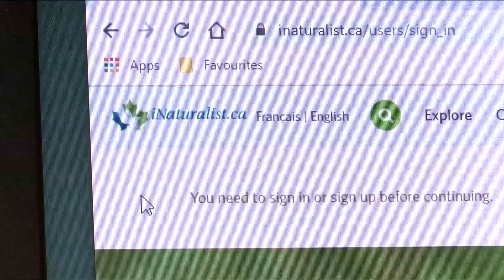This Week in History - Season 8 Episode 6: Invasive Wall Lizards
“For the last 52 years, all we’ve had in Canada is the common wall lizard, but there’s a new player on the scene…the Italian Wall Lizard” says Gavin Hanke, curator of vertebrate zoology at the Royal BC Museum.  “It’s our newest arrival here in British Columbia.” How do you identify this new species of wall lizard? And what does its arrival mean for British Columbia's ecosystems? Tune in to find out!